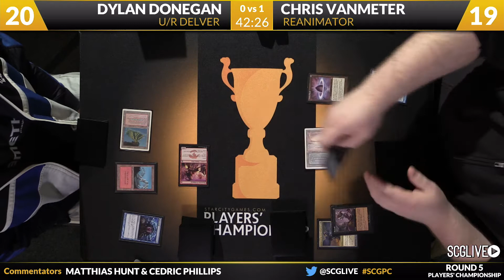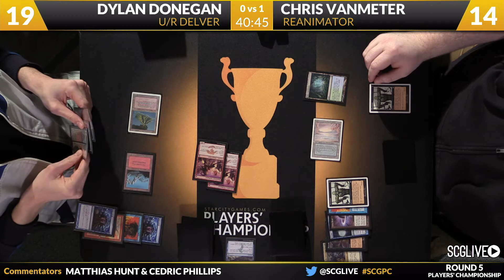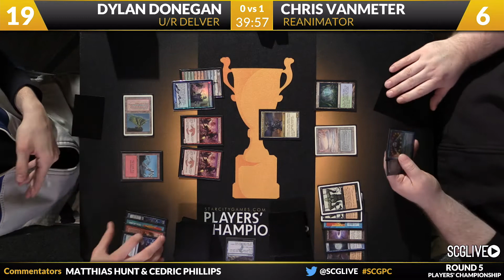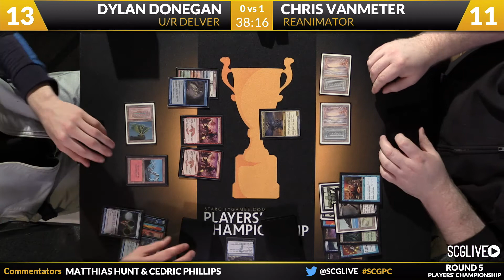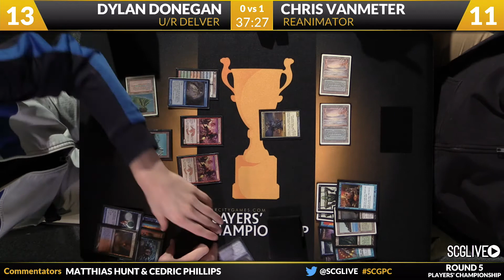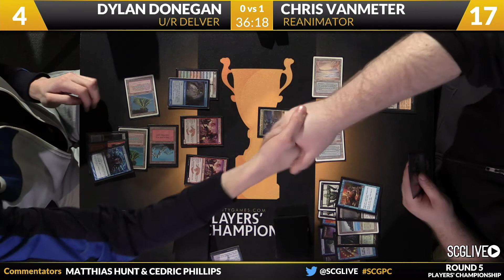SCGPC: Round 6b - Dylan Donegan vs Chris VanMeter | Legacy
From SCG Roanoke on December 20th, 2014